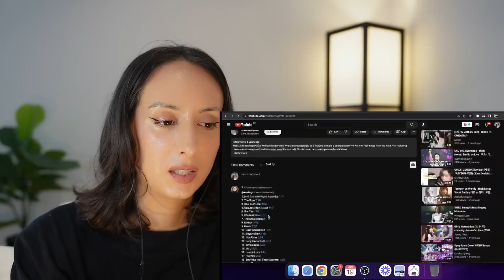Girls' Generation 소녀시대 SNSD High Notes -Legendary Vocal line REACTION